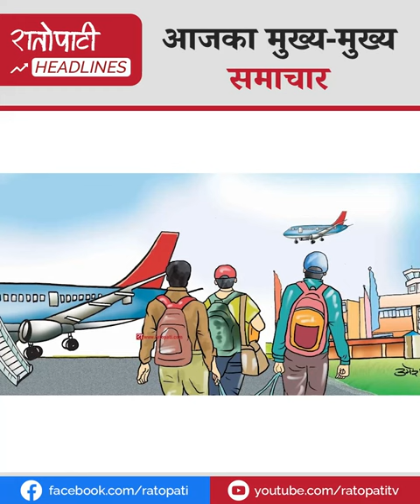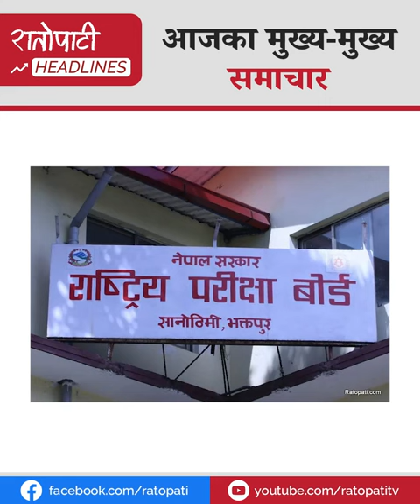भिजिट भिसामा जानखोज्ने ६ हजार बढीलाई फर्कायो प्रहरीले, चम्चेहरुले राजतन्त्र चाहिन्छ भन्नु अस्वाभाविक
भिजिट भिसामा जानखोज्ने ६ हजार बढीलाई फर्कायो प्रहरीले, चम्चेहरुले राजतन्त्र चाहिन्छ भन्नु अस्वाभाविक– नेता पुन